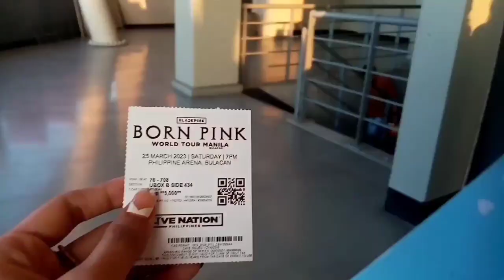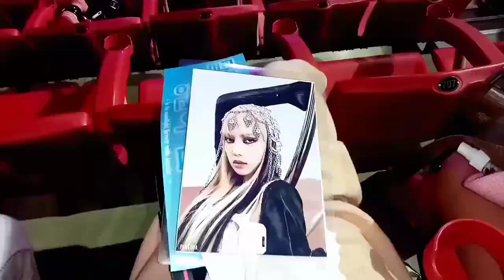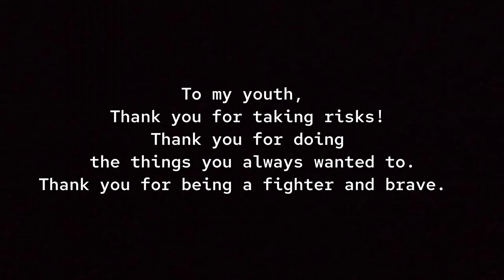Blackpink Bornpink World tour Philippine Arena March252023